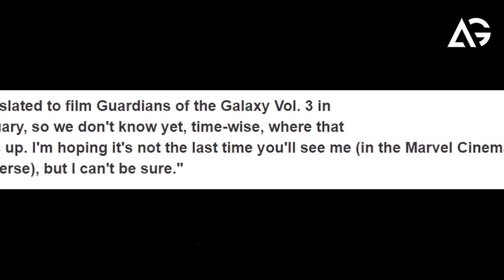Did Chris Pratt Just Leak a Huge Avengers 4 Spoiler AG Media News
**ChannelDescription **

1 LIKE = More Motivation!